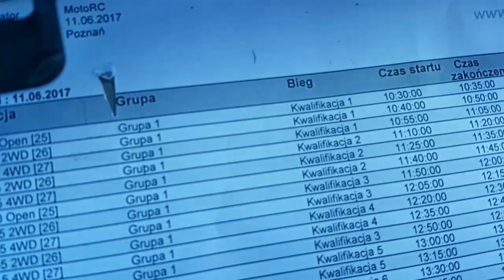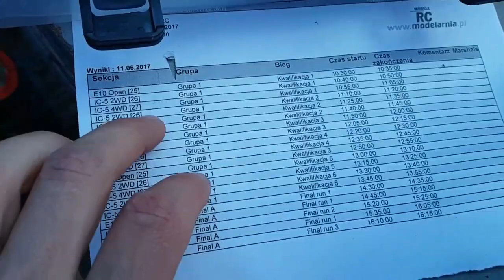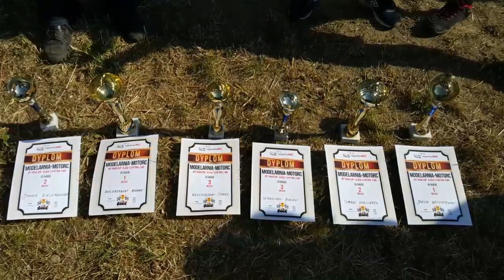Ekipa King Size RC na zawodach w skali 1/5 MotoRC! | King Size RC crew 1/5 scale racing!